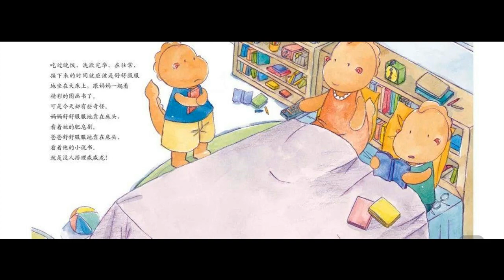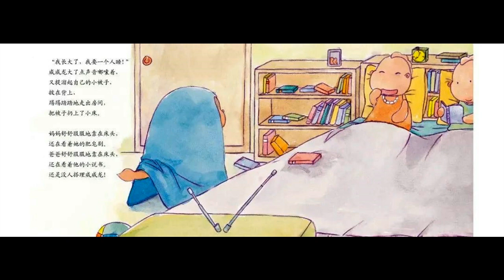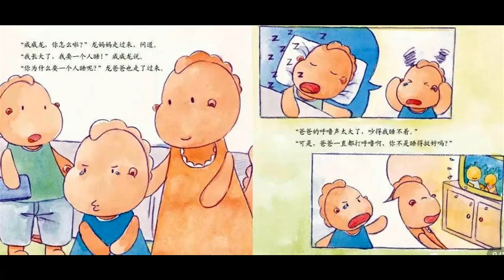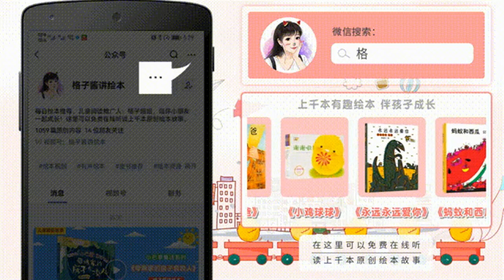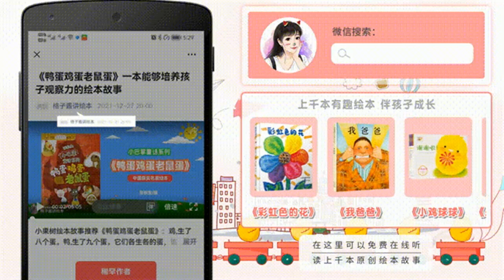繪本故事《我長大了，我要一個人睡》|經典繪本|有聲繪本|睡前故事|中文繪本|晚安故事